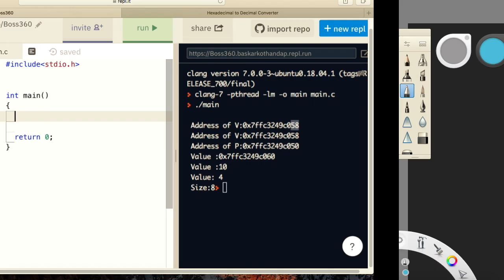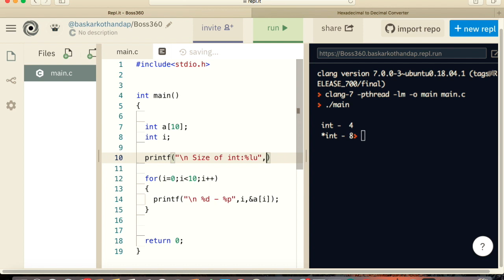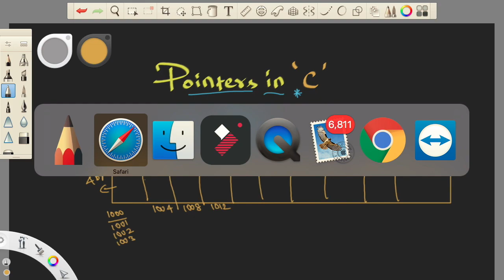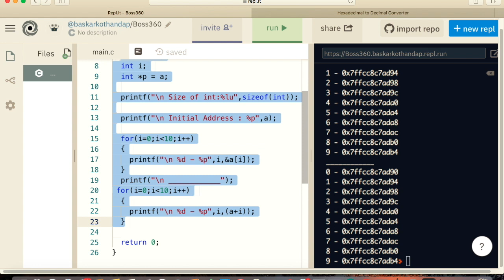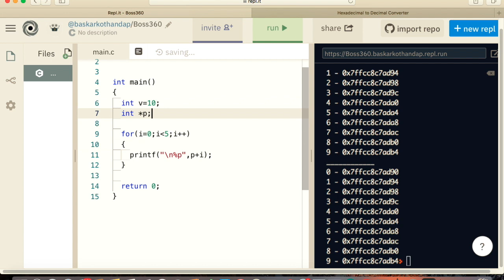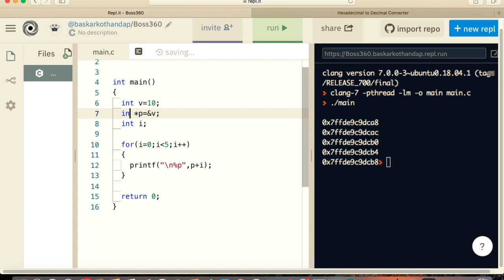Pointers & Array - 'C' Language ( Tamil)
Introduction About Pointers and Array  - C language